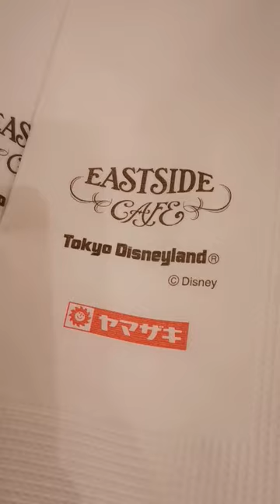eating at Eastside Cafe in Tokyo Disneyland 🧡👌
Trying the first restaurant we saw at Disneyland Tokyo 🧡👌 a bit pricey but worth it 😊💯